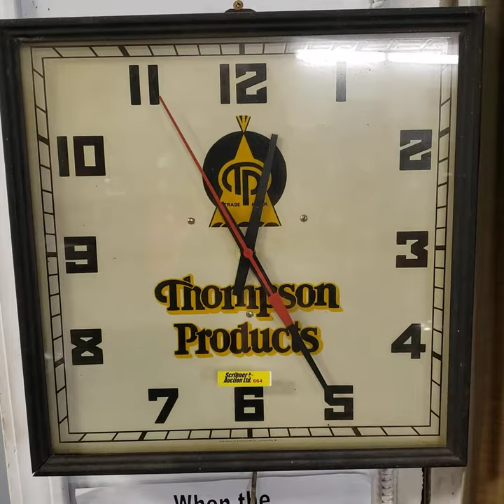Thompson Products Elec. Wall Clock (Working) (14" x 14" x 2-1/2")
Lot 664 : Thompson Products Elec. Wall Clock (Working) (14" x 14" x 2-1/2")
Selling Unreserved by Scribner Auction Online in Wainwright, AB on Saturday, February 13th 2021.